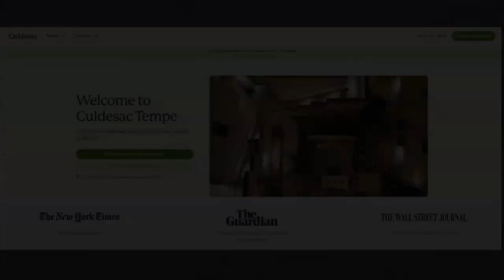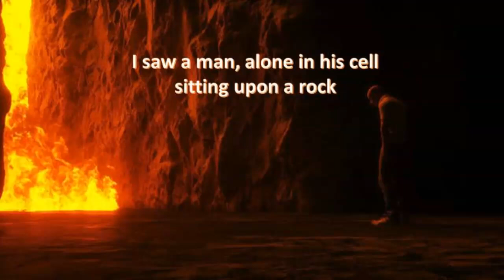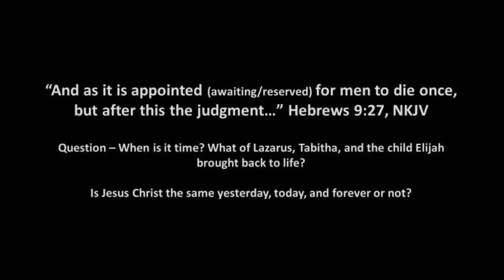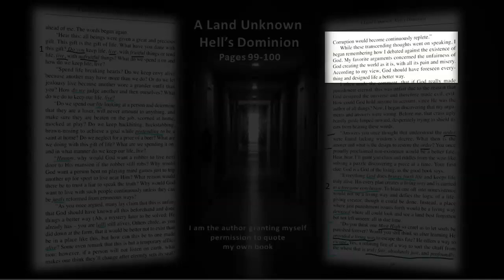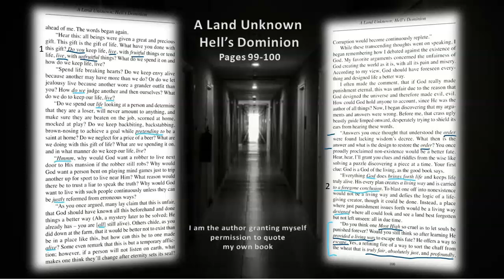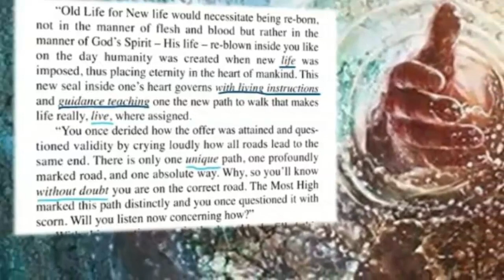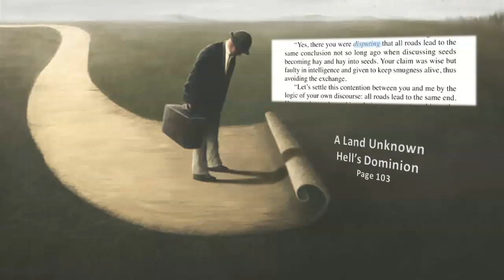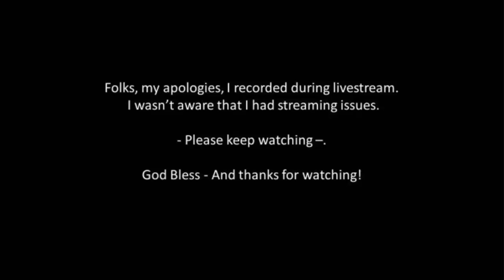Spirit Dimension - Part 9 - Afterlife Series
Did you know that there is a spirit dimension awaiting after we die? Is it real? Can anyone really know? Guess we’ll all find out for ourselves. Join in on part 9 of my afterlife series!

See my Rumble Chanel for Full unedited Livestream without pictures - note poor picture quality on this stream due to bad internet connection

All Bible verses cited from the KJV, NKJV, ESV, and NASB; Pictures from Pixabay, Pinterest, Istock, Shutterstock

A Land Unknown: Hell’s Dominion –  I own all rights to my book and grant myself exclusive rights to post excerpts and quotes from my book entitled: A Land Unknown: Hell’s Dominion for this series - B W Melvin